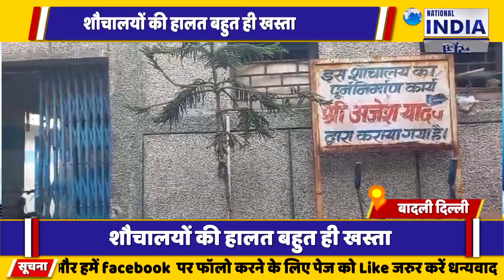दिल्ली के बादली विधानसभा में DUSIB की शौचालय बेहद खराब जनता परेशान नशेरियों का बना अड्डा